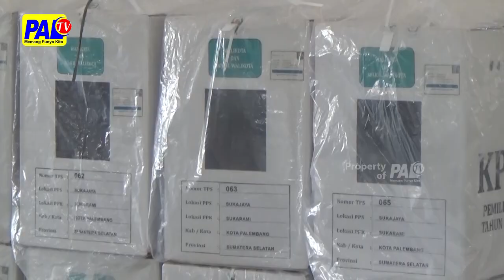PPK SUKARAMI LAKUKAN REKAPITULASI PADA 29 NOVEMBER